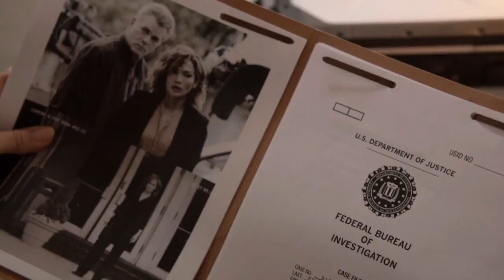Shades Of Blue First Look HD Jennifer Lopez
Shades of Blue: Series Premiere

Harlee Santos (Jennifer Lopez) is a charismatic single mother and resourceful detective at the heart of a tight-knit crew of Brooklyn detectives, led by enigmatic Lieutenant Matt Wozniak (Emmy Award winner Ray Liotta, "Goodfellas," "Field of Dreams"), who often leads the team to step outside the limitations of the law in order to effectively protect their precinct and their own.